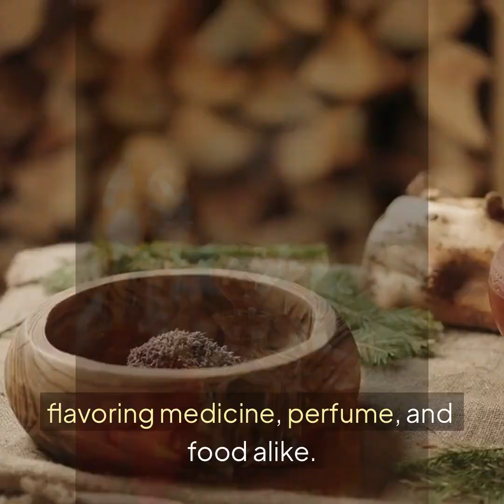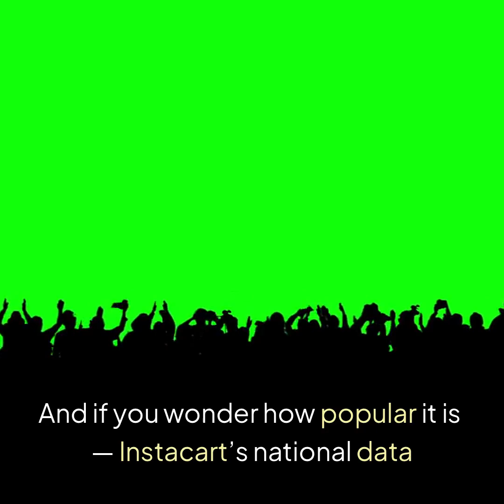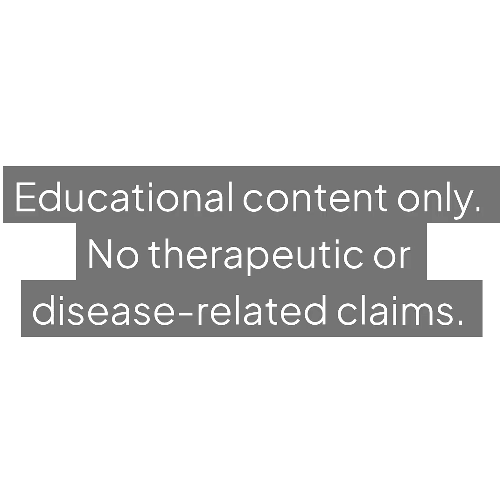Cilantro From Ancient Papyrus to Modern Science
Cilantro — the herb that divides the world!
Some taste citrus and freshness, others taste soap — but the reason may lie in your genes, not your imagination.
From ancient Egyptian papyrus scrolls to modern molecular labs, cilantro (Coriandrum sativum L.) has carried a legacy of flavor, culture, and curiosity for over 3,000 years.
Scientists today are studying its polyphenols, terpenes, and key compound linalool, exploring their antioxidant, aroma, and sensory roles in food science — not as medicine, but as part of the chemistry that makes taste unique.
Whether you love it or hate it, cilantro connects genetics, biochemistry, and culinary heritage in one fascinating leaf.
Featured sources:
Encyclopedia Britannica (2025) · Molecules (Basel) (2023) ·
FASEB Journal (2019) ·
Food Research International (2018) · Applied Sciences (2022) ·
Letters in Applied Microbiology (2019) · Instacart Data Report (2023) ·
Int. J. Advanced Biochemistry Research (2020)